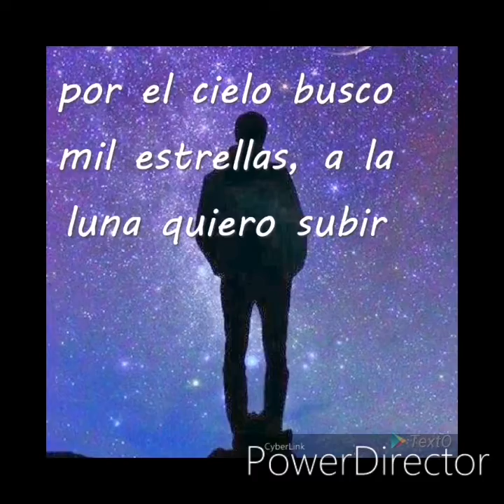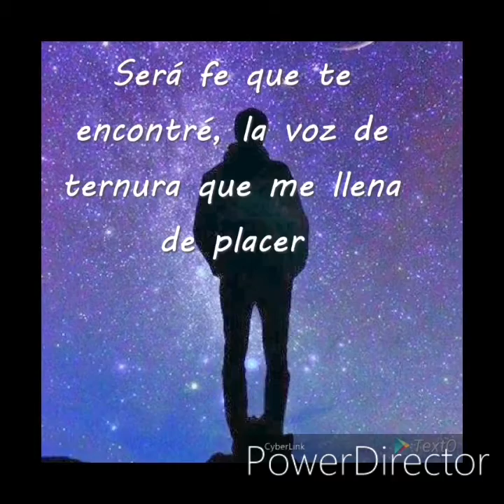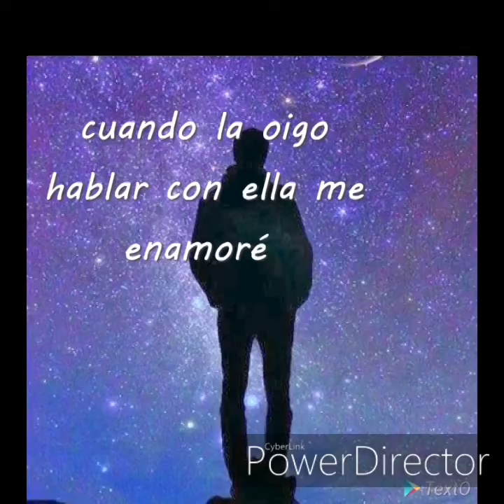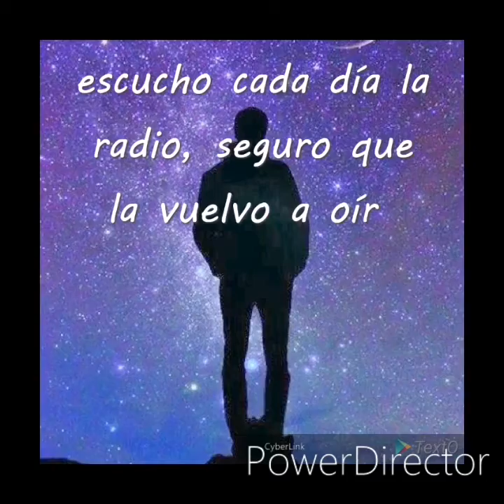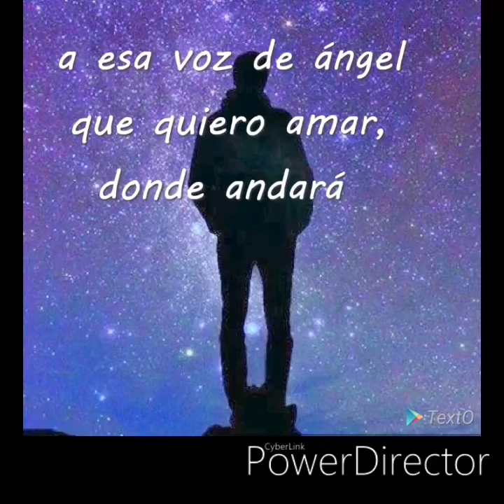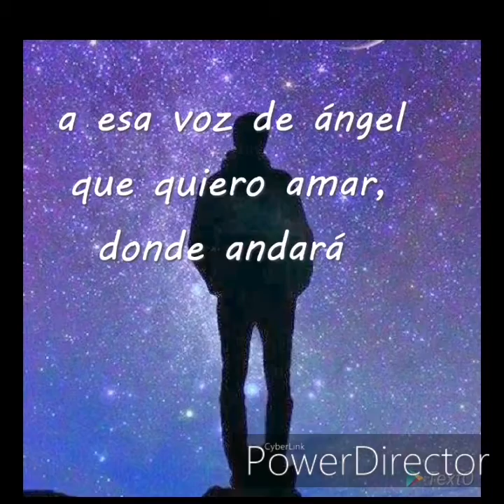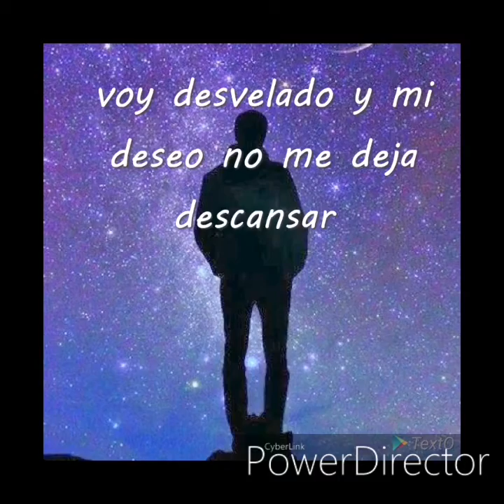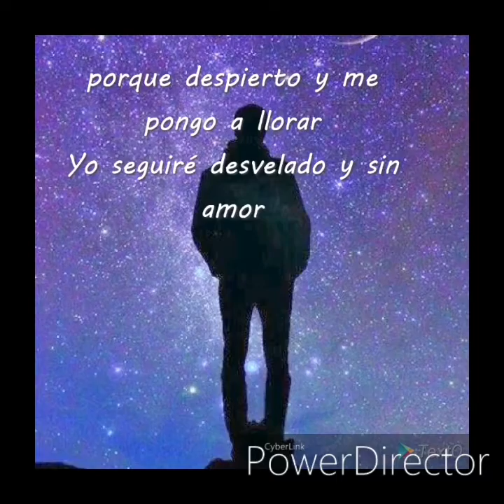Desvelado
Desvelado - Miguel Betancourt (letra)